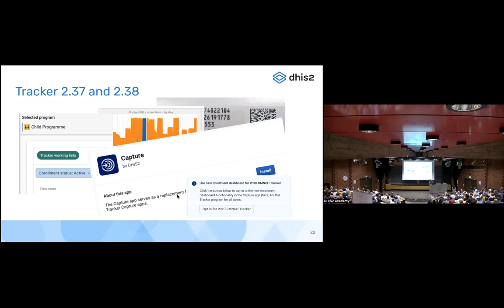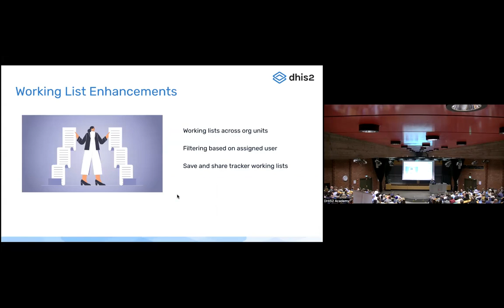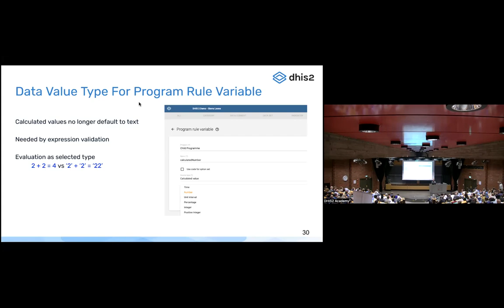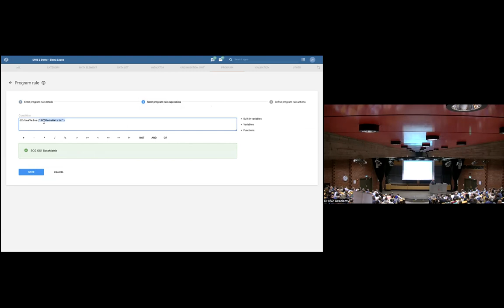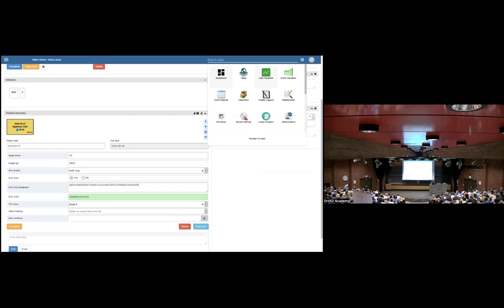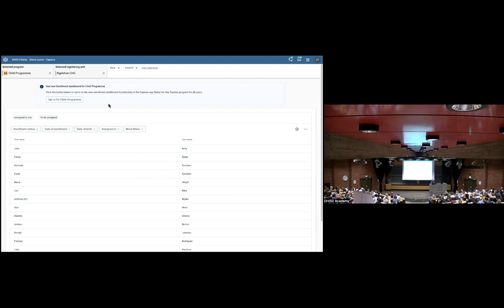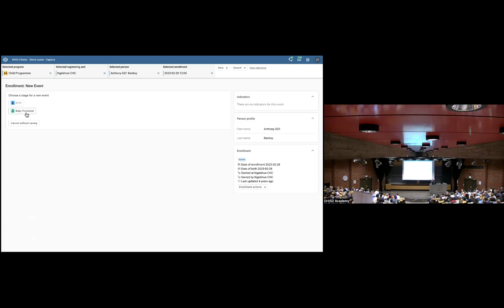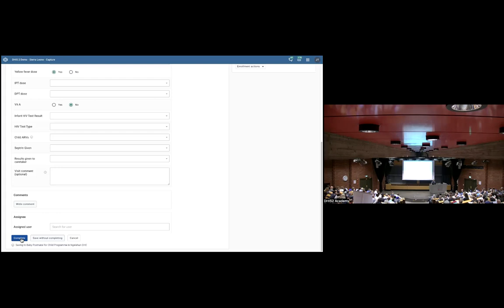Les nouveautés (Partie 2/4) - DHIS2 Tracker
Les nouveautés (Partie 2/4) - DHIS2 Tracker. Présentation par Markus Bekken
Tracker team lead, University of Oslo/DevOtta